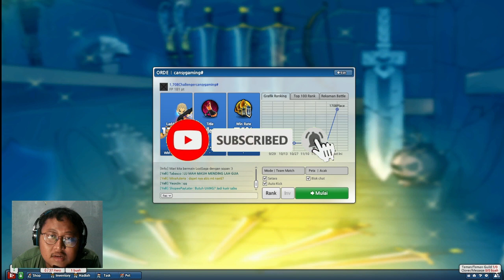Perjuangan Vanish Counter Combo Yi Sun Shin Lost Saga Origin | Vanish Gameplay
Yi Sun Shin lost saga origin memang tidak ada habisnya kalo mau dicounter serangannya pun sangatlah sulit.

Namun kali ini Vanish lost saga indonesia berusaha untuk memikirkan cara melakukan counter serangan dari hero Yi Sun Shin lost saga indonesia.

Tonton keseruan Vanish lost saga origin gameplay dengan judul Perjuangan Vanish Counter Combo Yi Sun Shin Lost Saga Origin | Vanish Gameplay sampai habis dan jangan lupa klik tombol like share dan subscribe ya.

Terima Kasih